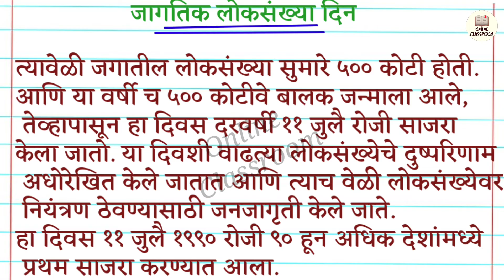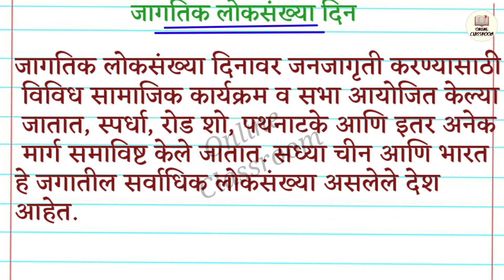Word Population Day | जागतिक लोकसंख्या दिन मराठी निबंध